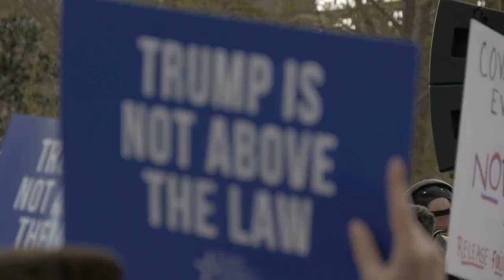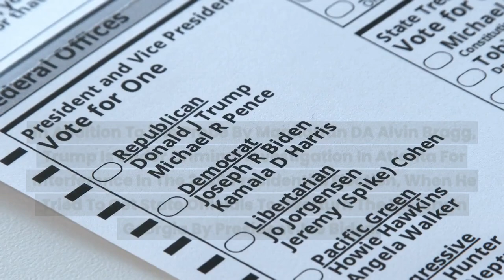Who is picking on Trump Now? Is Trump being Indicted? What did Trump do? Will Trump Go to Jail?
Donald Trumps latest publicity hit, his past sexual history with porn star Stormy Daniels!  DA is seeking to indict Trump soon.  How soon?  When will Donald Trump be indicted?  Will Trump go to jail?  Will this affect Trump running for president in 2023?  Is this just a political attack on Trump?  Who knows!  Find out more details here!